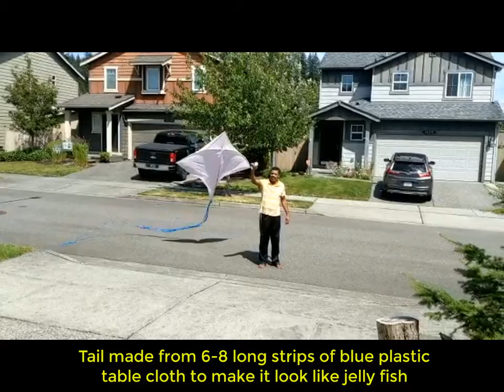Giant Kite 6 feet Jelly Fish Indian Kite using leftover Dollar store plastic table cloth - $2 Cost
Procedure is same as in my previous video. Only change is I spliced 2 of the leftover 48" bamboo sticks (from the same Tiki torch) using the same thread used for flying the kite. I taped the joint as well. I used an old dollar store plastic table cloth instead of plastic trash bag. Used blue table cloth cut into strips as jelly fish tentacles. Even if you have to buy a new tiki torch and table cloth, the total cost of the project is just $2. Just my two cents.